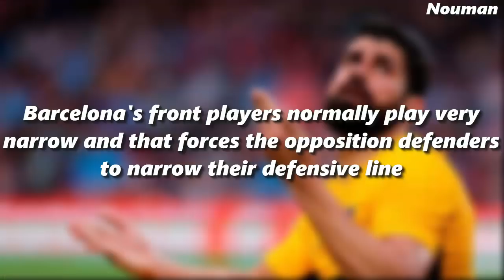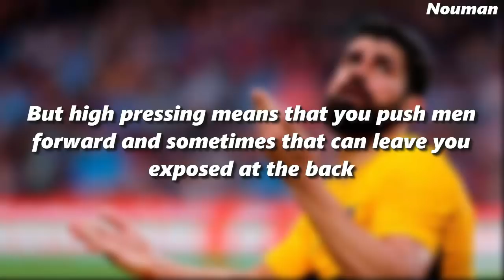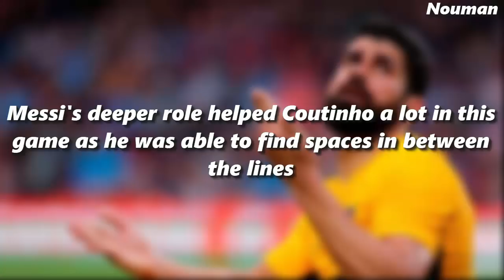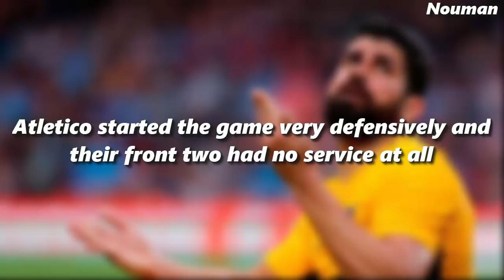Barcelona vs Atletico Madrid 1-0 | Tactical Analysis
In this video, I've tried to analyze Barcelona vs Atletico Madrid game which Barcelona won 1-0.